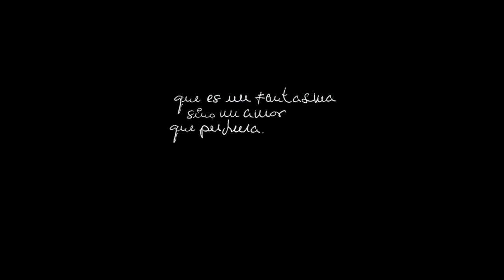Across The Universe by Pere Ibañez.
Advance of 2021's upcoming photo-series and book 'Pedro'.